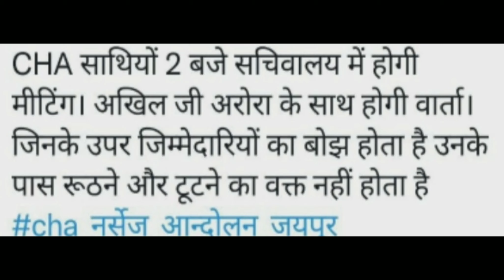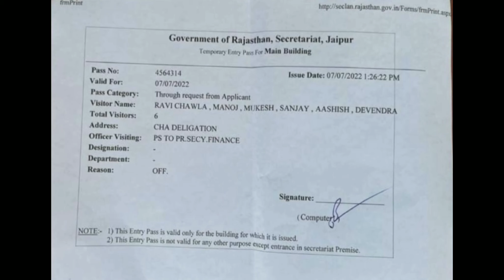सचिवालय में अखिल अरोड़ा से आज मीटिंग CHA RAJASTHAN NEWS UPDATE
@Zee Rajasthan @News18 Rajasthan @First India Rajasthan